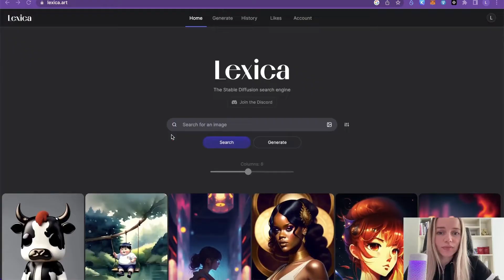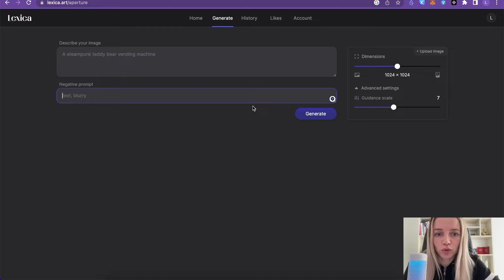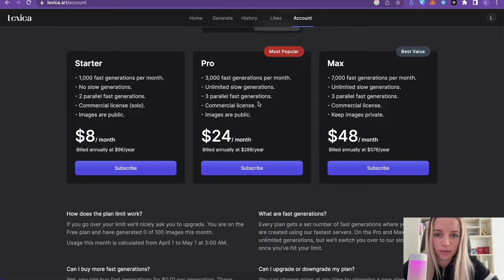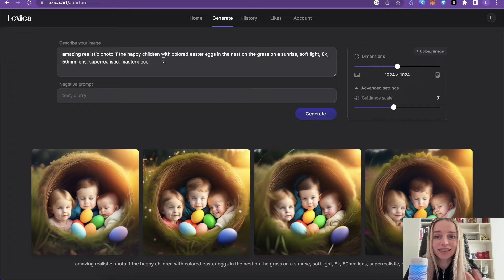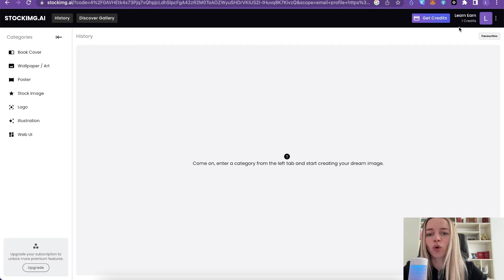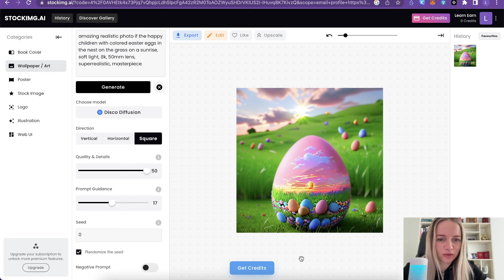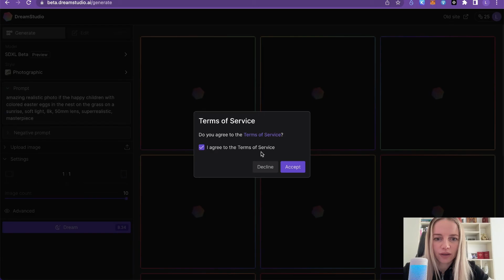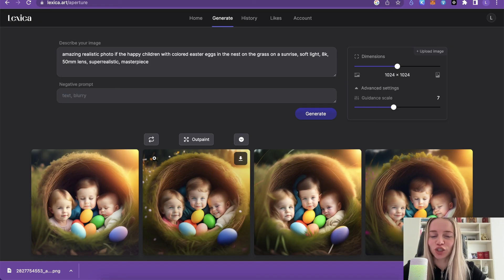Безкоштовні нейромережі для генерації зображень. Інструкція з використання Lexica Art та Dreamstudio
Безкоштовні нейромережі для генерації зображень. Топ найкращих безкоштовних нейромереж для генерації зображень. Інструкція з використання нейромереж для генерації зображень. Lexica Art, DreamStudio AI, Stockimg AI